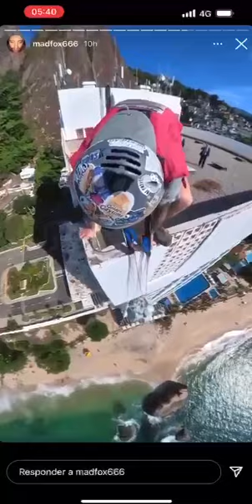Paraquedista invade terraço de hotel voando e salta até a praia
Um paraquedista chegou voando ao terraço do Hotel Sheraton, localizado no bairro de São Conrado, zona sul do Rio. Em seguida, ele corre de seguranças e salta até a praia do Vigidal.

O episódio aconteceu na tarde da última terça-feira (22/2). O australiano Jay Driscoll saltou do Morro Dois Irmãos e pousou com seu paraquedas no último andar do hotel. Pouco tempo depois, uma dupla de seguranças chega até o paraquedista e tenta levá-lo para dentro do prédio.

Leia a matéria completa no metrópoles.cpm